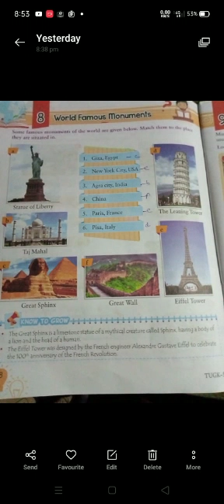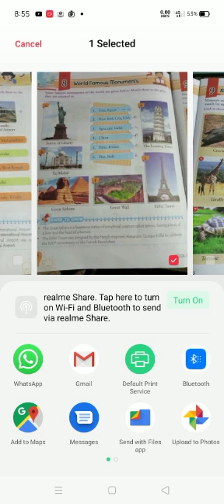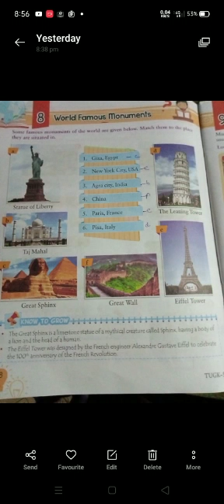Class 5 GK VD-13 2309